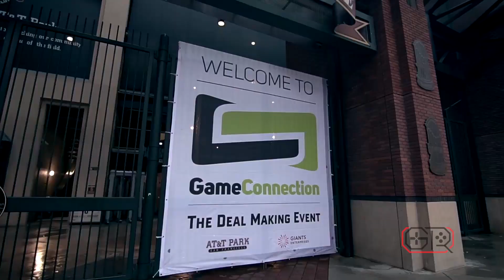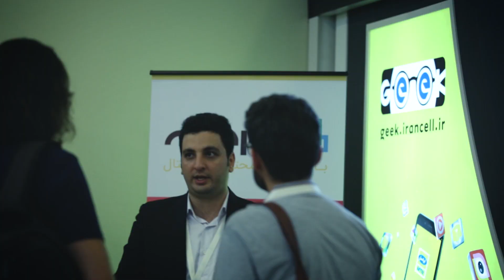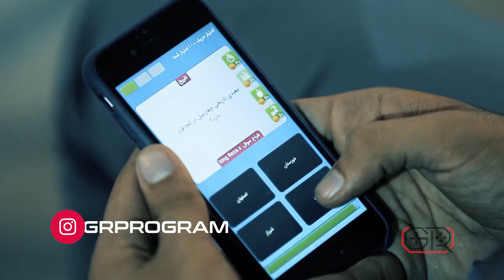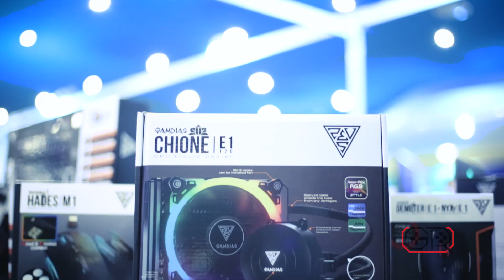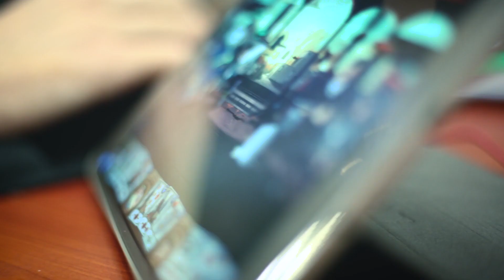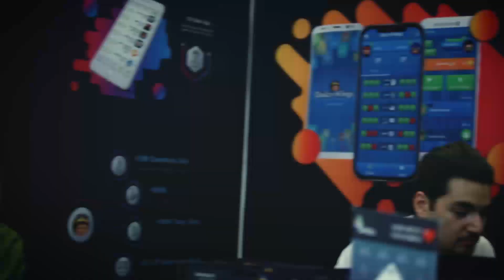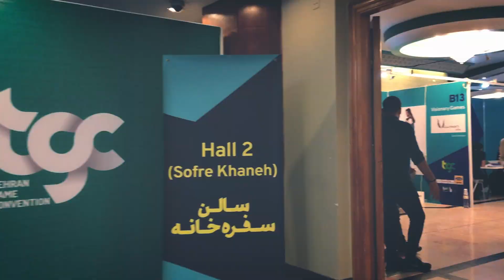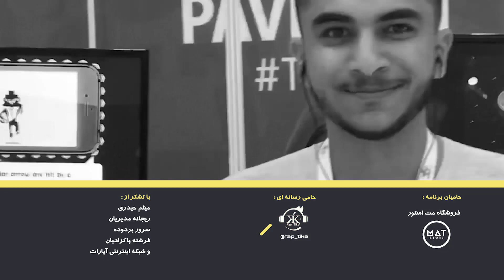Gaming Room/S2/E8 | Tehran Game Convention 2018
Items you see in this episode :
A special review of "TGC 2018"